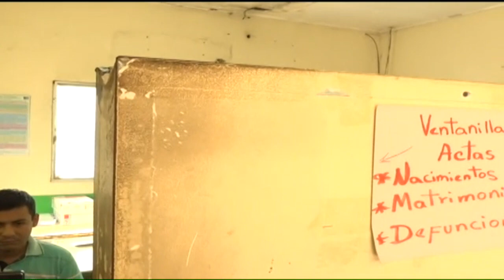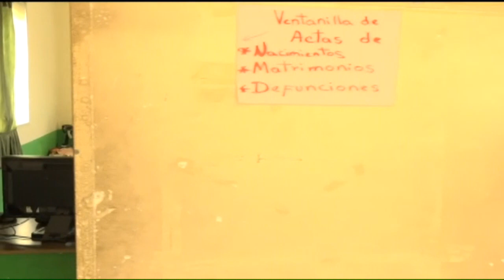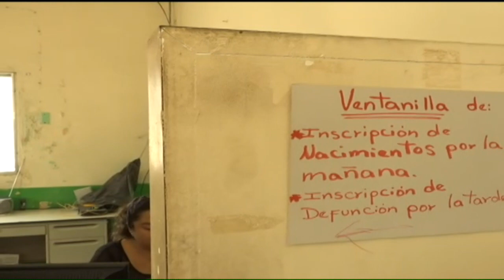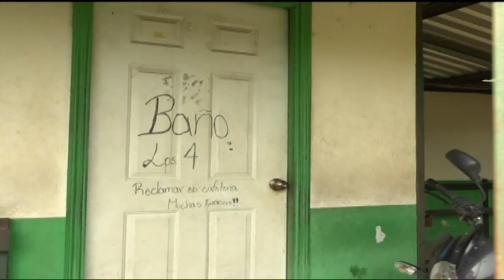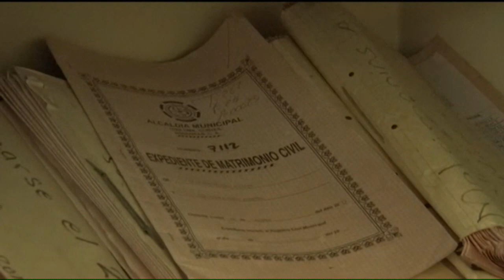¡ En calamitosas condiciones el @RnpHonduras en Choloma, Cortés !